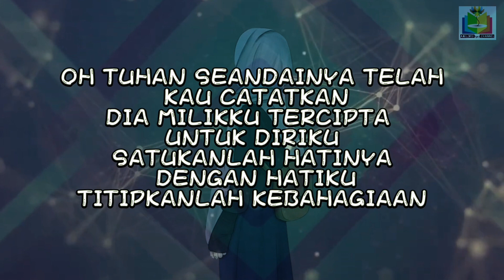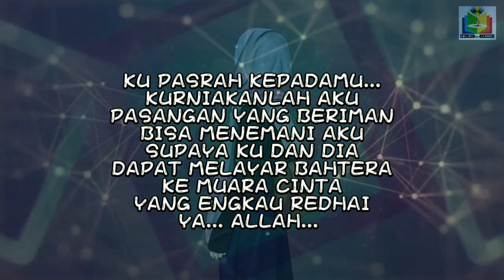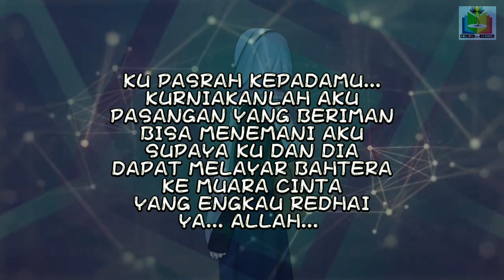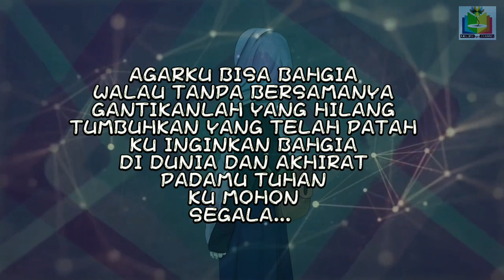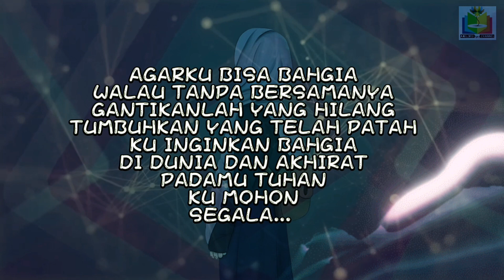DOA SEORANG KEKASIH (LIRIK) BY INTEAM